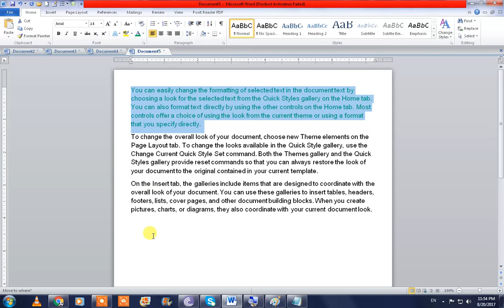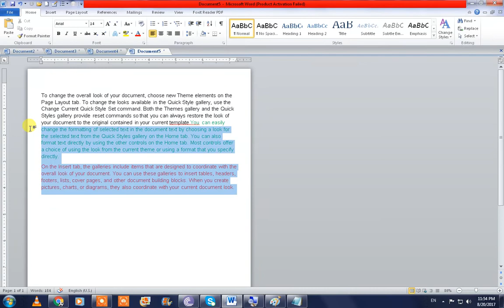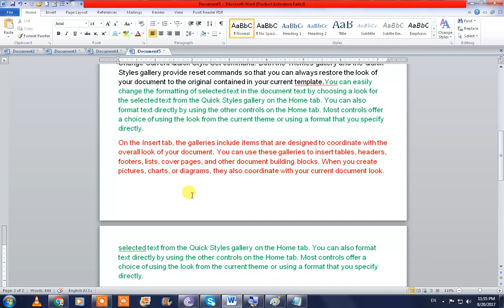MS Word Mind Blowing Shortcut Key